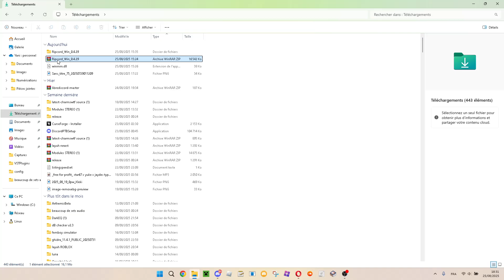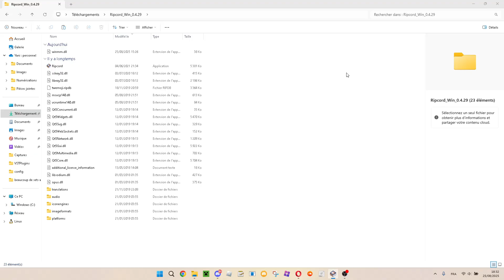RIPCORD FIX METHOD 2025 (LOUDEST CLIENT ON CORD)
1st link to download Ripcord :
cancel.fm/ripcord
2nd link to download the .dll fix :

TAGS (ignore):

RIPCORD FIX 2025
RIPCORD CLIENT
ALTSTACK CLIENT 2025
LOUDMIC SETS
PACKING METHODS
EBOY TALKING SETS
LOUDEST CLIENT ON CORD
DISCORD STEREO MODULES